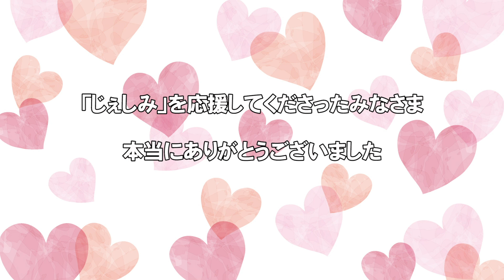【ご報告】長女のYouTubeチャンネル「じぇしみ」閉鎖について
40代のシングルマザーみほです。
日本とナイジェリアのハーフの娘たちが二人います。
みほライフでは、母子家庭のお料理、家事、子育てなど日々の暮らしを綴っています
心と身体が健康で元気でいられるような暮らしを心がけています

あれから数年が経ち、長女が再度YouTubeを始めました😊

｡:+* ﾟ ゜ﾟ *+:｡:+* ﾟ ゜ﾟ *+:｡:+* ﾟ ゜ﾟ *+:｡

🌸家族全員それぞれYouTubeチャンネルあります

🌸SNSリンク（家族全員分）

・みほとLINE通話サービスです
・お悩み相談から楽しいお話まで大歓迎

まずはLINEお友達追加して希望の日時を教えてくださいね♡

全部見たことありますか？
ぜひご覧いただけると嬉しいです💖

【みほのおすすめキッチンツール＆家電】
ホットクック は最強です！本当におすすめ
煮込みはもちろん、低温調理や炒め物もできる！
◆みほが愛用中のホットクック 2.4L ホワイト

♦︎新型ホットクック 2.4L
（新型は混ぜ技ユニットの混ぜるスピードが早いらしい＆内鍋がテフロン加工＆蒸し板が進化してる）

◆ホットクック 内鍋（みほの愛用のホットクック は内鍋がステンレスです）

■ホットクックにピッタリサイズのザル 19cm
（野菜や大豆を蒸す時に使っています）

●オイルボトル（オリーブオイル専用）ですが
違うオイル入れてます
（ステンレスだから光が入らず油が酸化しない＆液だれしない）

●みほ愛用中のストウブのサービングスプーン
（汁物や煮物にも使える優れもの！しかも見た目が良い）

●みほが愛用中のタイマー

●ホーローのバッド

●みほが愛用中のバーミキュラのお鍋と鍋敷き

●みほが愛用中のバーミキュラのフライパン
（Amazonの口コミが良くないけど 使い方が分からないのかも）
しっかり予熱すれば くっつかずにとても美味しいお料理が作れる

●みほが愛用中のル・クルーゼ(Le Creuset)  20 cm ソレイユ

●みほが愛用しているストウブ鍋と同じもの

●みほ愛用中のストウブのしゃもじ